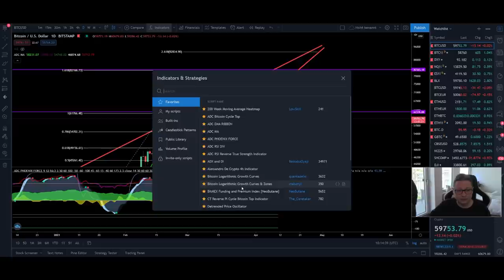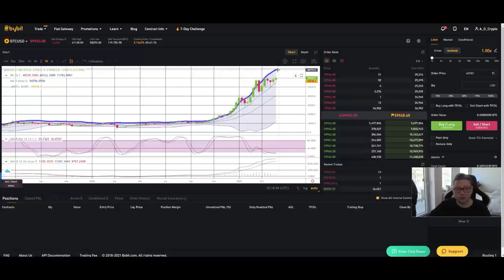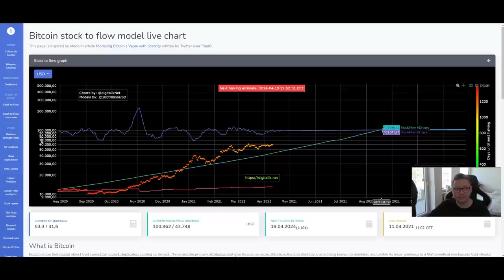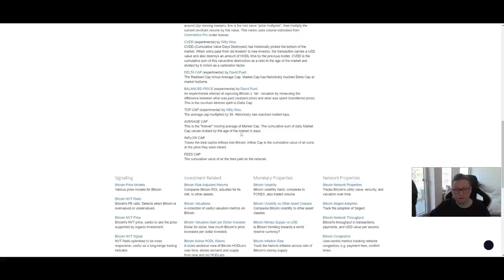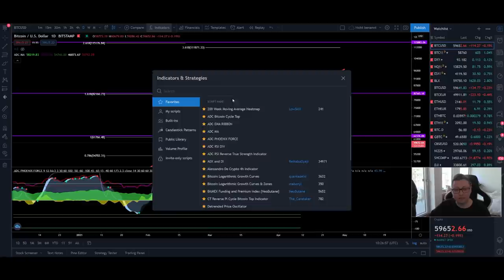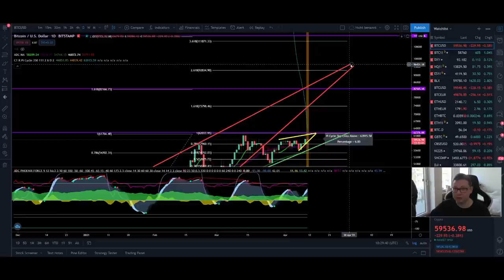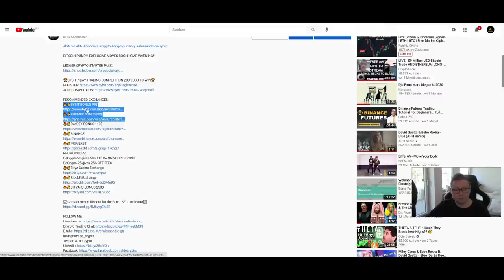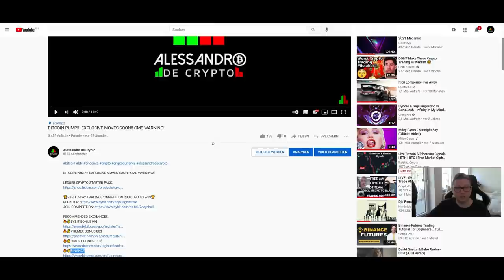BITCOIN ENDGAME PHASE!! PI CYCLE TOP VS. OTHER CYCLE TOP INDICATORS